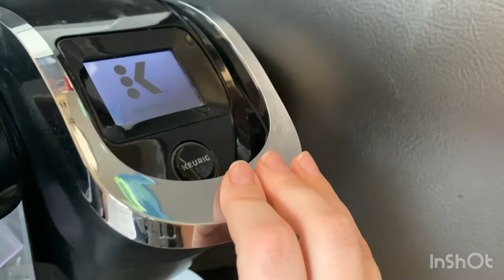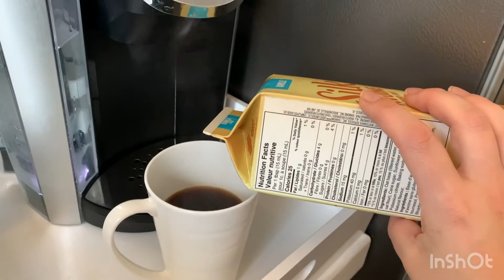MY FIRST VIDEO! intro to my life and starting my health journey